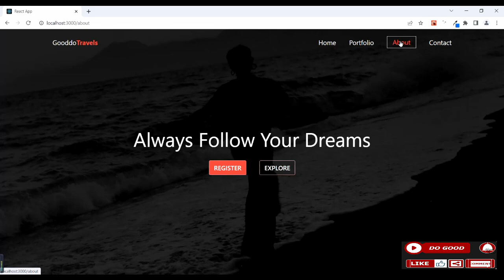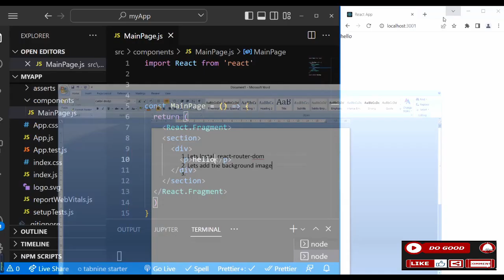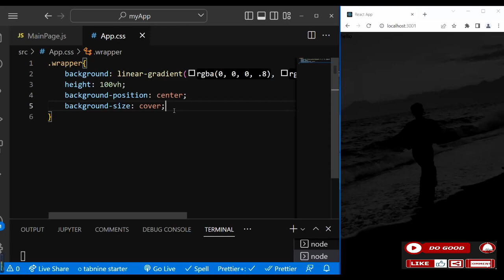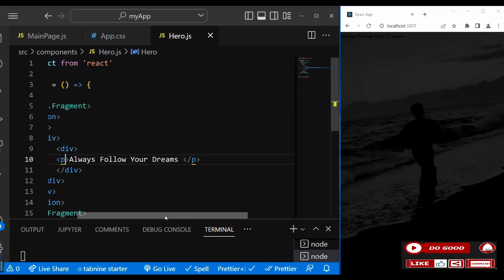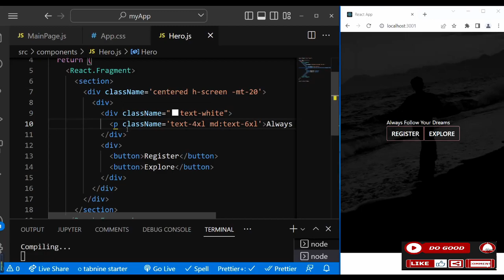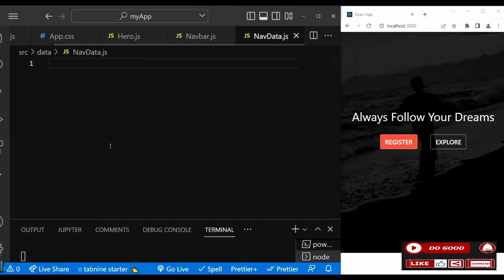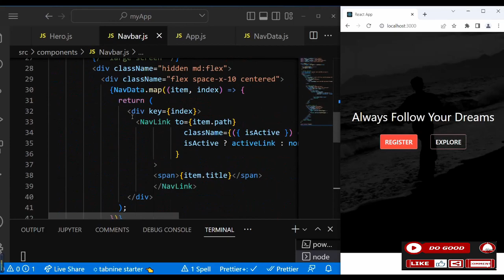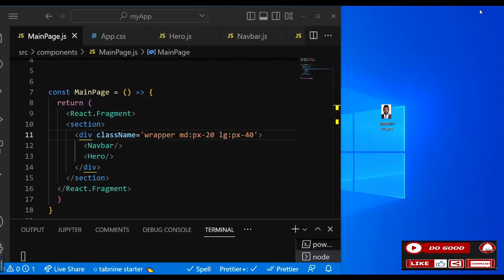1. Simple Landing Page with React Hooks for beginners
In this video you will learn the beginner approach to using HTML, Tailwindcss and React hooks to build a Landing Page. You will also learn the simplified approach to building projects in a software company.